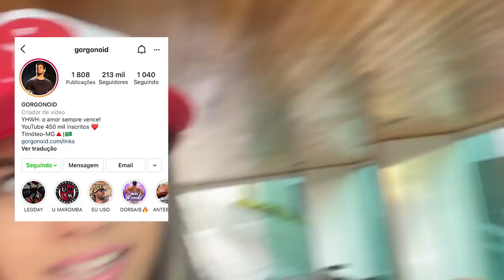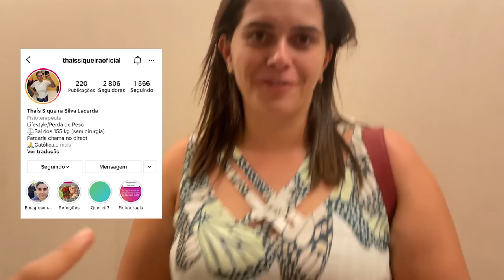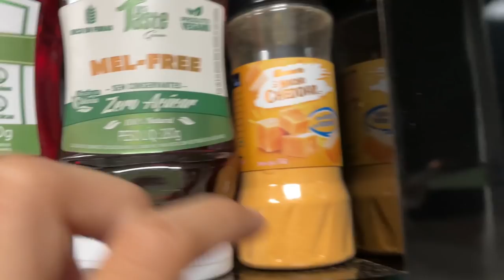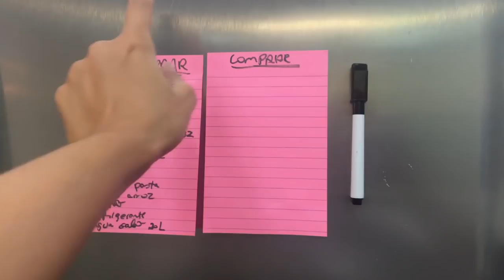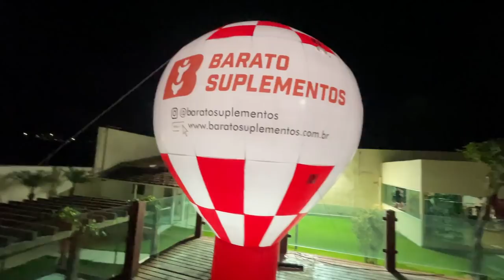COLOQUEI OS GORDINHOS PARA AJUDAR NA LIMPEZA DA VL HOUSE!